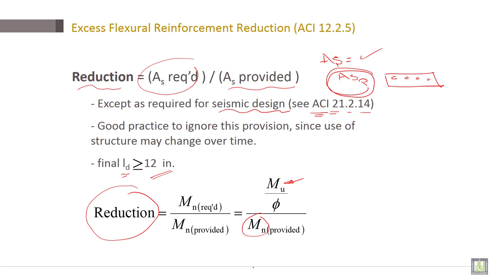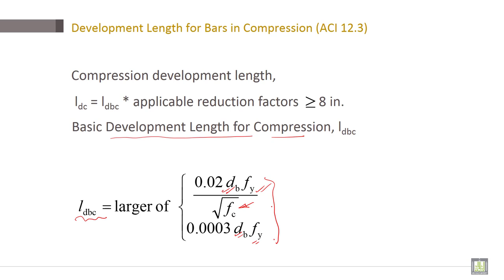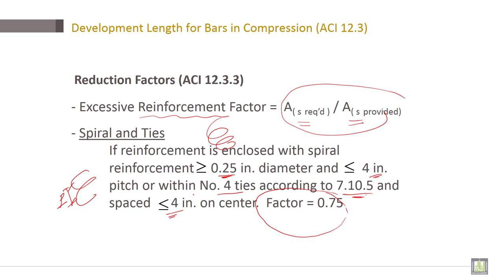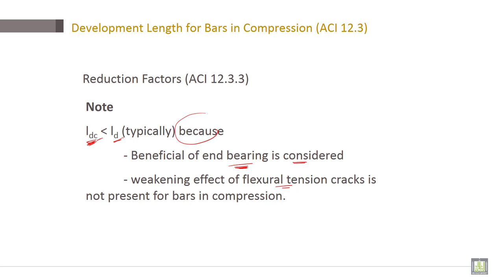Reinforced Concrete | C4-L5 | Development Length for Bars in Compression (ACI 12.3)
Lecture 5 : Development Length for Bars in Compression (ACI 12.3)